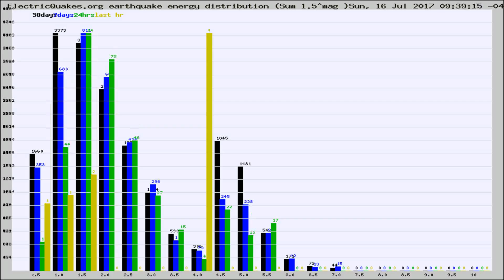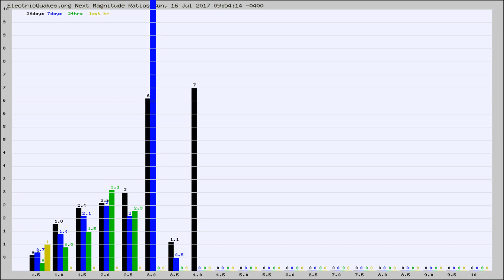Todays_Hourly_World_Earthquake_Statistics_from_ElectricQuakes.org_07-16-17+10:02:01